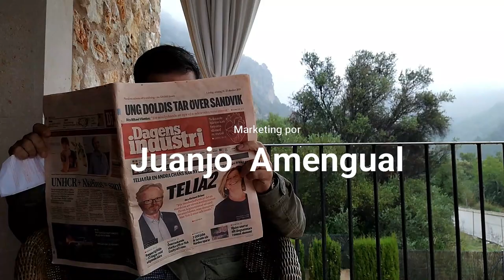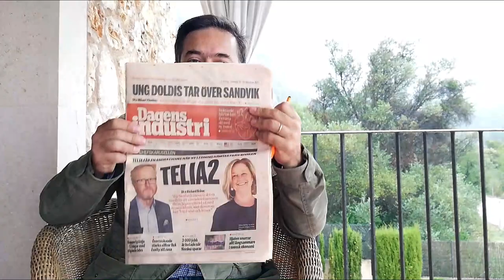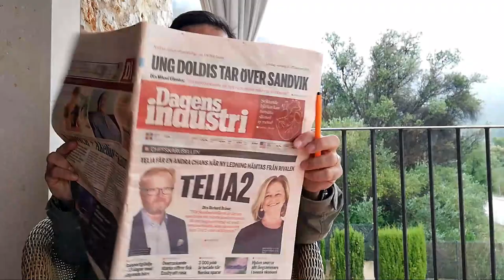Los 5 vídeos que más ven las empresas | marketing b2b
He intentado ver una especie de " Handesblat sueco" y me incomoda no haberme enterado ni un pimiento.Por eso me he puesto a indagar los vídeos que de verdad interesan a las empresas. Hablamos de marketing b2b , por supuesto.